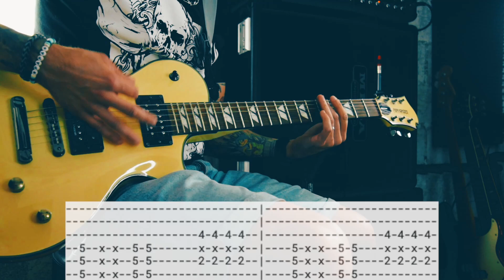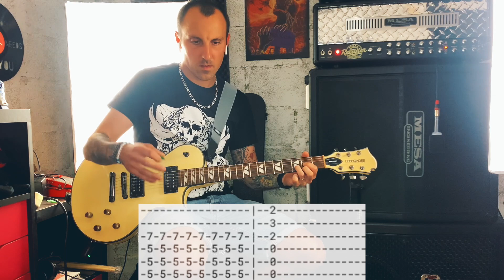I Can Climb Mountains guitar cover + Tab (Hell Is For Heroes) by Ludo Gratte (French) - Drop D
Salut à tous ! Hi everyone !

Cover de I Can Climb Mountains - Hell Is For Heroes
Accordage en Drop D - Tuning Drop D

Un groupe découvert il n'y a pas si longtemps que ça...

On s'écarte complètement des influences métal, plutôt dans un style rock bien énervé (dsl, j'ai du mal à mettre des étiquettes sur un groupe :D)

j'espère que ça vous plait en tout cas !

N'hésitez pas à aller voir mes autres vidéos, à liker, à partager, à commenter !

On est là pour s'éclater et se faire plaisir !

Ludo

Je ne possède pas les droits sur cette chanson, ni sur cette tablature.
I don't have the rights for this song and for this tab.